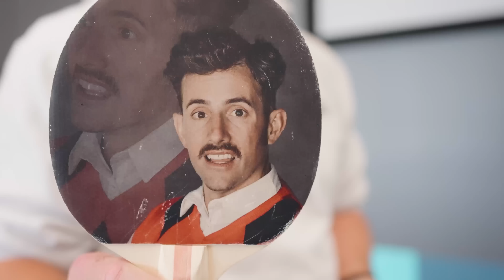A $1 Million Wreck Changed My Insurance Forever.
How does a $1.3 MILLION McLaren Senna accident affect your insurance rates for 30 of your cars? Go through my new insurance rates with me as I explain how we bounced back from the accident that almost shut down this channel!

Steve Hamilton: @Steve.Hamilton1
Tommy Gauthier: @TommyG.THC
Natalia Kaczor: @Nat.THC
Aidan Faber: @Aidan.THC